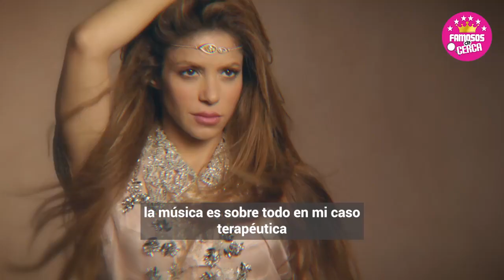🫢📌¡ 𝗟𝗘 𝗥𝗘𝗦𝗣𝗢𝗡𝗗𝗘 Gerard Pique No Se Queda Callado 𝘆 𝗥𝗘𝗔𝗖𝗖𝗜𝗢𝗡𝗔 a Las Declaraciones 𝗱𝗲 𝗦𝗛𝗔𝗞𝗜𝗥𝗔 ! 😱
Gerard Pique y Clara Chia LE CONTESTAN a Shakira Por Primera Vez Ante declaraciones a la Revista Elle.

 BIENVENIDOS!!!
suelta la sopa
televisa
exclusivas
venga la alegria
tv azteca
polemica
chismes
Entertainment
farandula mexico